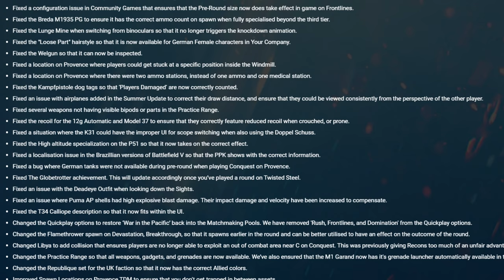Full hardcore mode in Battlefield 5? - New update!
So we've finally got that Community Games update for Battlefield 5. This means you can create a private server and modify many settings to your choosing, creating some far more interesting and balanced experiences.